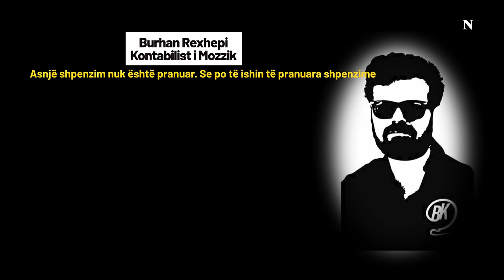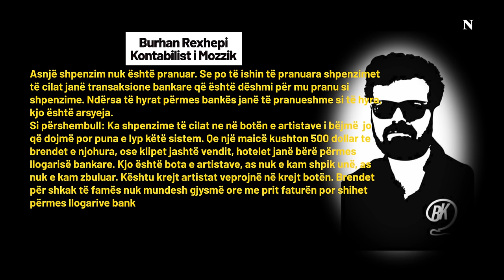Mozzik dënohet gjysmë milioni nga ATK - qe çka i thonë Burim Pacollit reperi dhe kontabilisti i tij